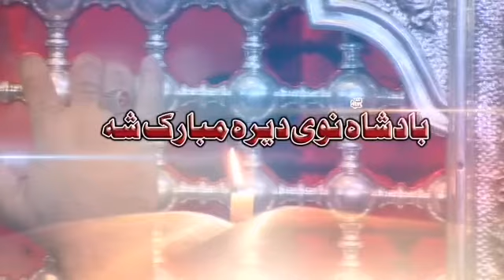بادشاہ نوی دلیرہ مبارک شہ | زاکر مجاہد حسین | New Noha Pashto | Pashto Noha Parachinar | 2021_2022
Video Recording
Zawar Ali

Video Editing
Saiid Ali

Baking Voc
Khan Afzal